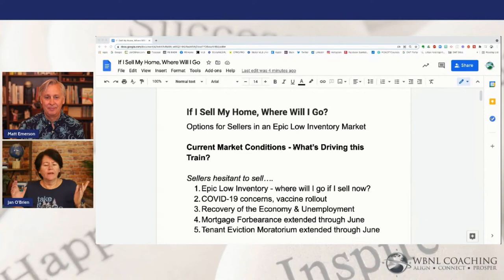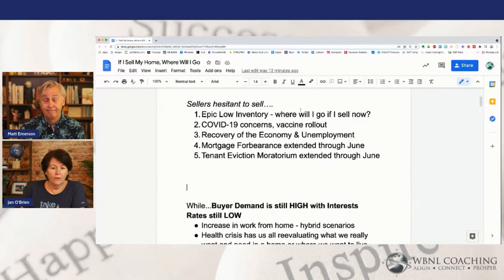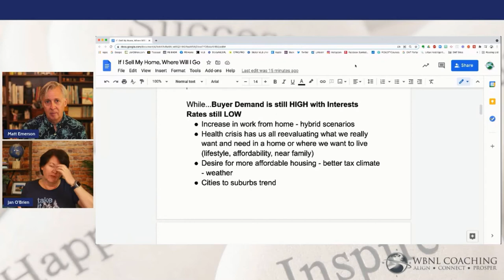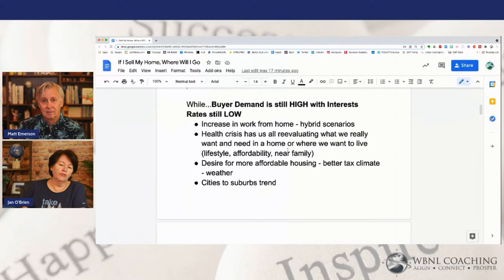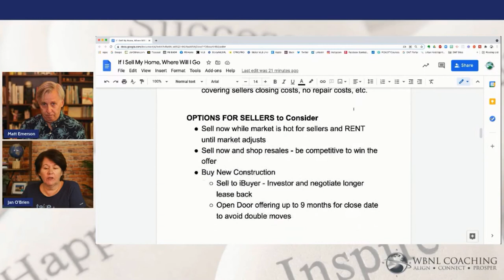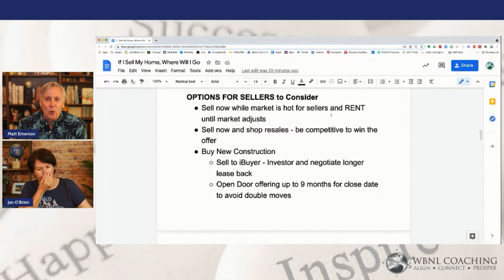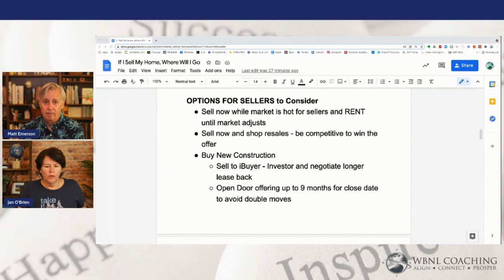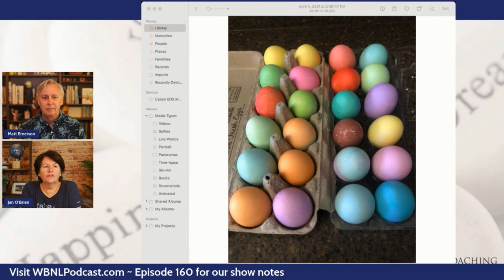If I Sell My Home, Where Will I Go?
If I Sell My Home, Where Will I Go?  That is the question on the mind of many people and in Episode 160 of the Wandering But Not Lost Podcast, co-hosts, Jan O’Brien & Matt Emerson talk about the real estate market and the draught-level low real estate inventory that has been driving everyone a bit crazy,  How long will this last?  Let's dive in...

00:00 Intro
02:51 Today's Discussion
31:07 Wrap-Up

🌐Don't miss our weekly video tips:
✅Monday:  Real Estate & Life Coaching Tips
✅Tuesday:  Tech Tips
✅Wednesday: Canva Corner
✅Friday:  The Wandering But Not Lost Podcast